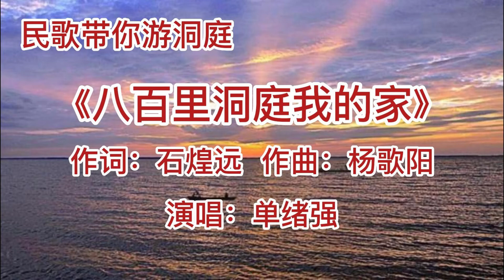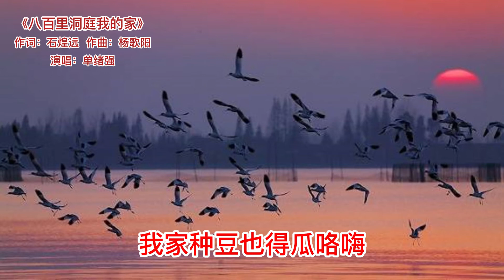八百里洞庭我的家/单绪强